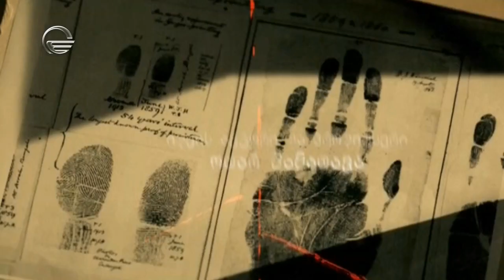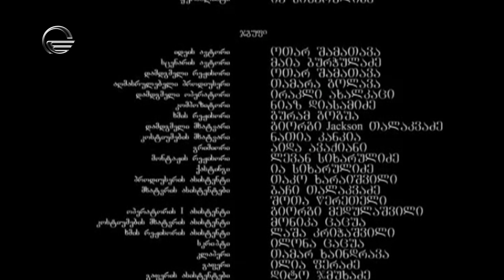ფსიქოპატთა თამაშები - 2 სერია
ტელეკომპანია „იმედი“ და სტუდია „ო“ წარმოგიდგენთ მრავალსერიან ფილმს
„ფსიქოპატთა თამაშები“

დამდგმელი რეჟისორი - ოთარ შამათავა
სცენარის ავტორი - მაია ბურჭულაძე
დამდგმელი ოპერატორი - ირაკლი ახალკაცი
კომპოზიტორი - ნიაზ დიასამიძე

როლებში
დავით ქაცარავა
ანა ბებია
თამარ სხირტლაძე
ქეთევან კანთიძე
ნინო მუმლაძე
ვახო ჩაჩანიძე
ნატალი მაჩიტიძე
ლაშა გიორგი პაპუაშვილი
ანანო ქაჯაია